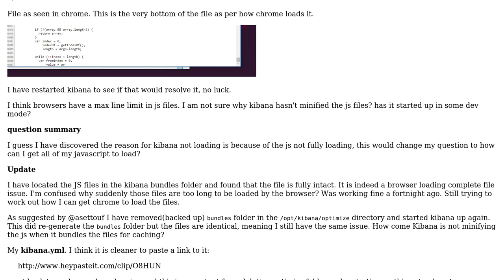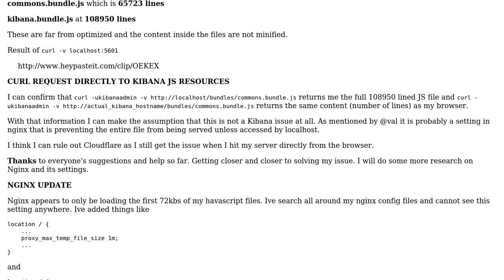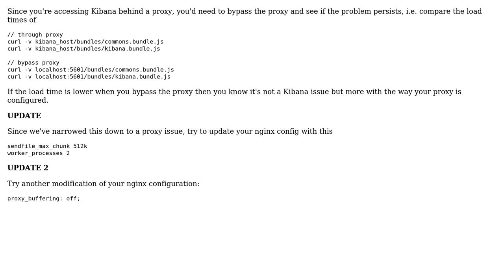Kibana stuck on loading screen [UPDATE - Nginx only serving partial JS file]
With thanks & praise to God, and with thanks to the many people who have made this project possible! | Content (except music & images) licensed under CC BY-SA | Music | Images & others | With thanks to user Val user Jason Joslin and the Stack Exchange Network Trademarks are property of their respective owners. You are responsible for your own actions.